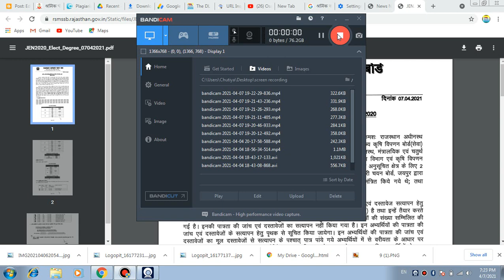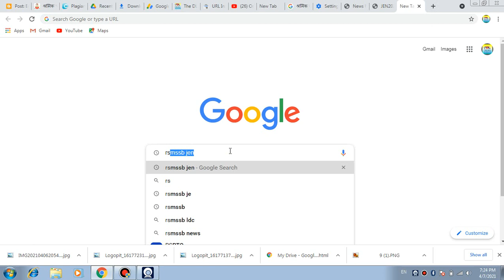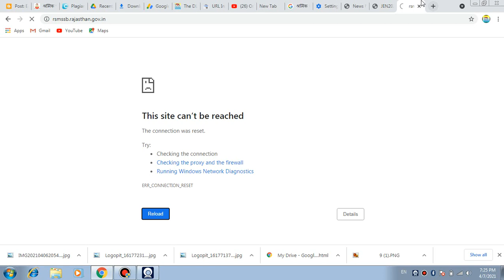JEN 2020 : Electrical (Degree) : List of Selected Candidates for Document Verification, @DL News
how to check result rsmssb electrical Jen cut off list 2020 exam, rsmssb electrical degree Jen result check 2020, rsmssb electrical Jen degree cut off kaise dekhe

कनिष्ठ अभियंता विधुत डिग्रीधारक सीधी भर्ती परीक्षा 2020 रिजल्ट कैसे चेक कर जानिए

@DL News

हेल्लो दोस्तों में आप सभी का एक बार फिर से स्वागत करता हु अपने Youtube Channel "DL News" पर, DL News Is Providing sarkari yojnao ki latest jankari Hindi me and Technical Videos, Daily News, दोस्तों इस चैनल पर ना केवल आपको टेक्नोलॉजी videos को देखने का मौका मिलेगा बल्कि हमारी पूरी कोशिश होगी की आपको सरकारी योजनाओं की नई वीडियो मिलेंगी और वो विडियो समझ में भी आये। हमारी विडियो बनाने का केवल मकसद नॉलेज को बांटना है। थैंक यू